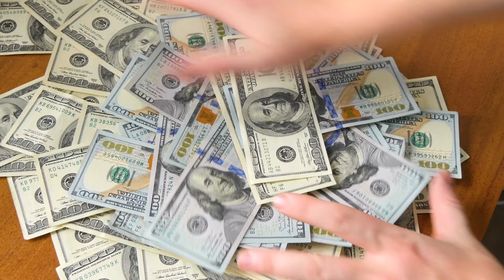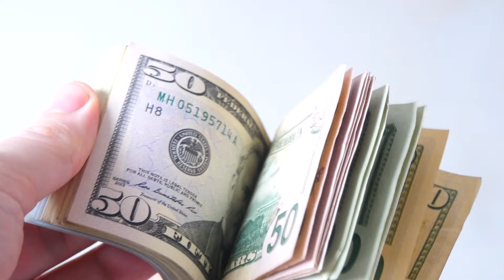Should I Buy A Home or Wait Until Interest Rates Go Down in San Diego?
Should I Buy A Home or Wait Until Interest Rates Go Down in San Diego? YES, If you Consider the Very High Inflation we are seeing.  Buying a home in a time of high interest rates and inflation can seem counterintuitive, but there are several compelling reasons to take the plunge. Waiting a year for the Interest rates to drop is a Risk, due to Inflation, you may need a larger mortgage to buy the same house. (Thank you Mr. Inflation) This video talks about Buying a Home with very high interest rates, and High Inflation. The game plan is Revealed.

Michael Frey Realtor© DRE#02069869, Berkshire Hathaway HomeServices California Properties La Jolla Office DRE#01317331, Equal Housing Opportunity.
00:00 Introduction
00:16 Is this the right time to buy a house?
00:29 High-Interest Rates lead to a more expensive mortgage.
00:48 Catch 22 High Interest Rates and high Inflation?
00:59 What should you do?
01:10 If you wait, the price of the home can skyrocket.
01:25 Still worried about those high-Interest Rates?
01:41 Real Estate is considered a good hedge against inflation.
01:51 Talk to Michael Frey REALTOR® BHHSCP